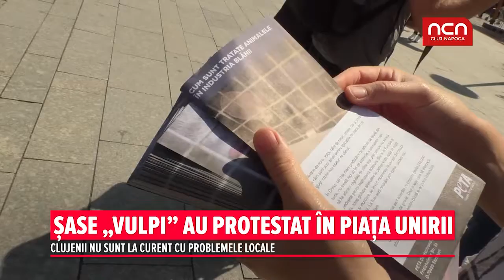Sase „vulpi” au protestat in Piata Unirii